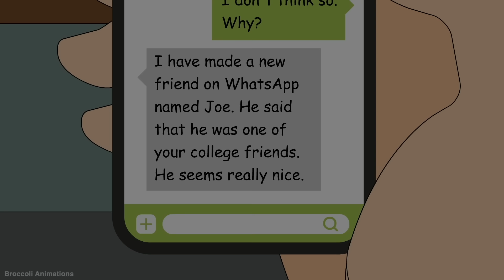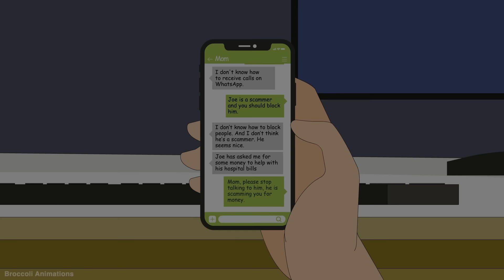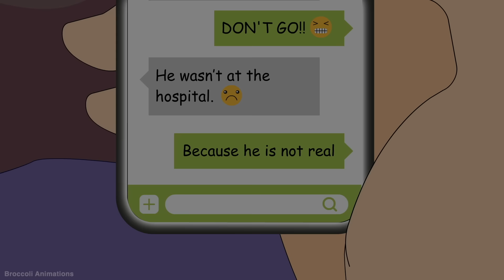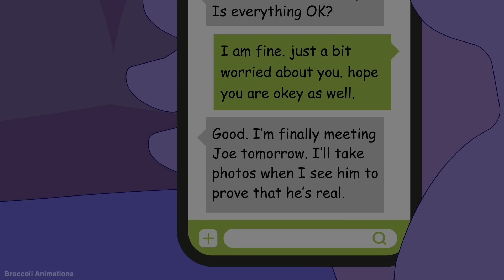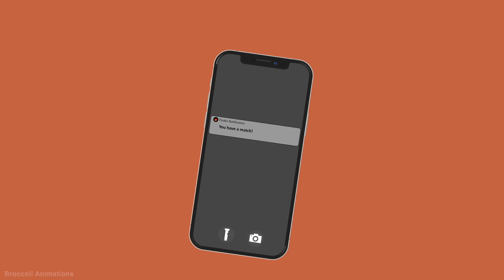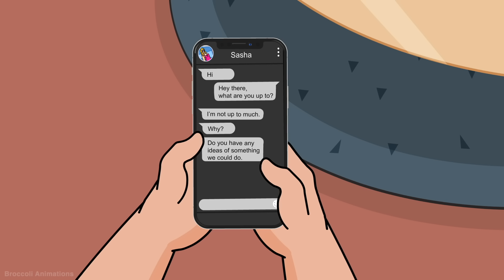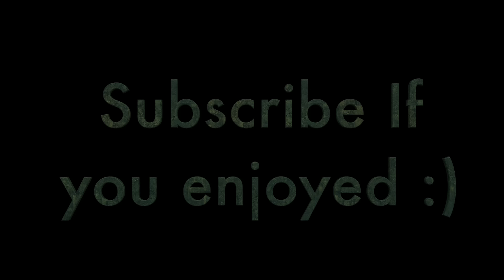4 True Home Alone Horror Stories Animated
These scary stories are full of horror, suspense and thrill. These will run a chill down your spine.

Music Credit